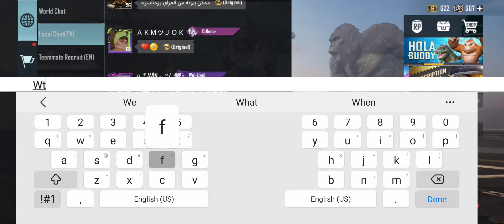Redeeming all of my rp points part 2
This is the Second part of me redeeming my rp points for s18. The new season will start tomorrow.